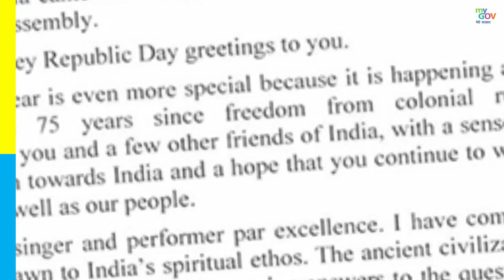Thank You PM Modi!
Hon'ble PM Narendra Modi thanked the world leaders for their greetings on the 73rd Republic Day. The leaders across the globe has also presented their warm wishes for strengthening the India's partnership with them.